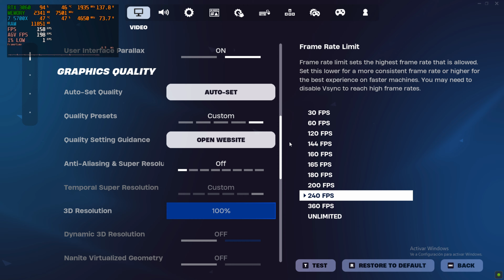Fortnite Chapter 5 Season 3 | RTX 3060 + Ryzen 7 5700x | 240FPS Test | Directx12 | LOW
✉️Socials

⌨️Peripherals
✔️Teclado : Redragon K552
✔️Mouse : Vsg Aquila Air
✔️Mousepad :  VIFROZT VALHALA | XL | 800 X 400 X 4MM
✔️Monitor : ASUS TUF Gaming VG27VH1B

🔹️CPU : AMD Ryzen 7 5700X
🔹️GPU : RTX 3060
🔹️RAM : 32GB
🔹️Motherboard : B550M PRO-VDH WIFI
🔹️Cpu Cooler : ANTEC NEPTUNE 240 ARGB
🔹️Power Supply : COOLER MASTER MWE
🔹️Case : ANTRYX FX 730